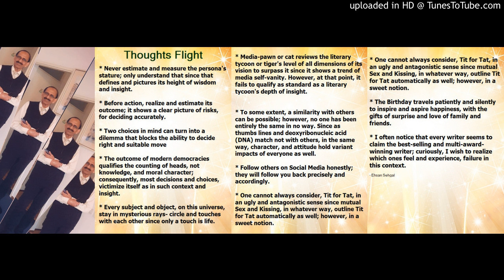Quotes - Thoughts Flight - by Ehsan Sehgal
Quotes of the Day--- Thoughts Flight --- by famous poet Ehsan Sehgal

1.  Never estimate and measure the persona's stature; only understand that since that defines and pictures its height of wisdom and insight.

2.  Before action, realize and estimate its outcome; it shows a clear picture of risks, for deciding accurately.

3.  Two choices in mind can turn into a dilemma that blocks the ability to decide right and suitable move

4.  The outcome of modern democracies qualifies the counting of heads, not knowledge, and moral character; consequently, most decisions and choices, victimize itself as in such context and insight.

5.  Every subject and object, on this universe, stay in mysterious rays- circle and touches with each other since only a touch is life.

6.  Media-pawn or cat reviews the literary tycoon or tiger's level of all dimensions of its vision to surpass it since it shows a trend of media self-vanity. However, at that point, it fails to qualify as standard as a literary tycoon's depth of insight.

7.  To some extent, a similarity with others can be possible; however, no one has been entirely the same in no way. Since as thumbs lines and deoxyribonucleic acid (DNA) match not with others, in the same way, character, and attitude hold variant impacts of everyone as well.

8.  Follow others on Social Media honestly; they will follow you back precisely and accordingly.

9.  One cannot always consider, Tit for Tat, in an ugly and antagonistic sense since mutual Sex and Kissing, in whatever way, outline Tit for Tat automatically as well; however, in a sweet notion.

10.  The Birthday travels patiently and silently to inspire and aspire happiness, with the gifts of surprise and love of family and friends.

11.  One cannot always consider, Tit for Tat, in an ugly and antagonistic sense since mutual Sex and Kissing, in whatever way, outline Tit for Tat automatically as well; however, in a sweet notion.

12.  I often notice that every writer seems to claim the best-selling and multi-award-winning writer; curiously, I wish to realize which ones feel and experience, failure in this context.